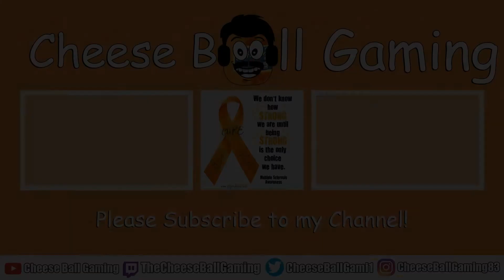AndNew or AndStill - WWE Universal Championship - WWE 2k22 MyRise #29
Here we go! Cheese Ball taking on Kevin Owens! The WWE Universal Championship is ON THE LINE! Which hash tag will go viral? AndNew or AndStill ?

Why not? *Waits for you to start to respond, then cuts you off* IT DOESN'T MATTER WHY NOT! Cheese Ball says to take that mouse of yours... turn that some bcht sideways... point it to that Like Button... and then I got TWO WORDS FOR YOU!!! ... CLICK IT!!!

By the way, go follow/sub to flippct he is the man behind the (I must say) AWESOME Cheese Ball theme. I LOVE IT!